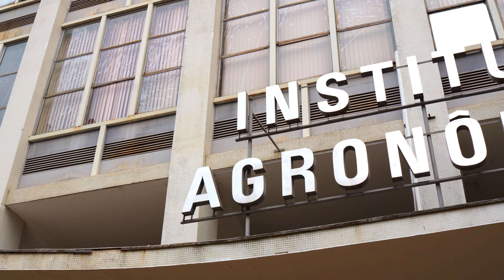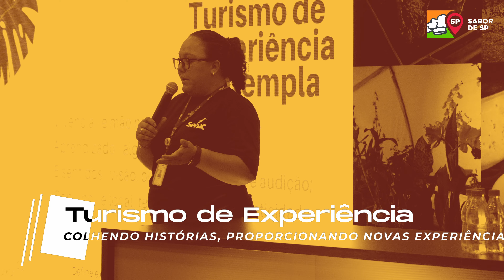Capacitação Sabor de São Paulo - Campinas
Campinas recebeu o maior programa de valorização da gastronomia do país, com o melhor da culinária, restaurantes típicos da região, aulas com chefs de cozinha premiados, capacitação para todo o setor, além de viagens com a imprensa (press  trip). O evento é promovido pela Secretaria de Turismo e Viagens em parceria com o Mundo Mesa, núcleo de inteligência em gastronomia; e Senac, uma das principais instituições de ensino de SP.

Cada edição do Sabor de SP incluirá as press trips com a participação de jornalistas e influencers especializados em turismo, capacitações ligadas ao setor, apresentação das ações da secretaria e uma grande celebração com um festival gastronômico aos finais de semana, com entrada gratuita.

Saiba como foi a capacitação no vídeo!